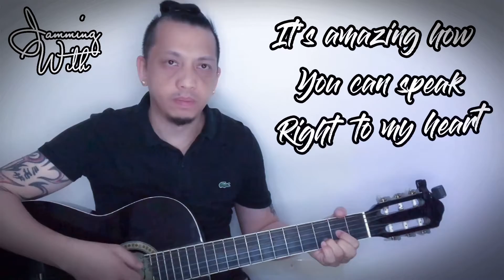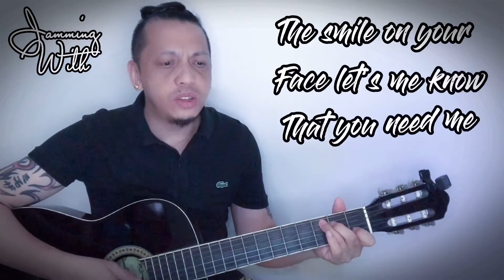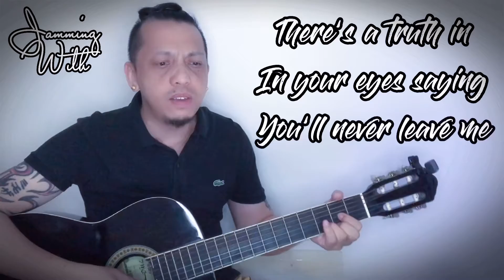Ronan Keating - When You Say Nothing At All (Freestyle Guitar Lead by Michael Manalo)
If you enjoyed my video or song cover version please SUBSCRIBE on my channel and hit the LIKE Button... It will be my pleasure to share more videos or cover songs for you... God Bless...

Ronan Keating - When You Say Nothing At All ( Lyrics)

Song:                 When You Say Nothing At All
Artist:                Ronan Keating
Album:              Power Love Hits 2013
Writers:             Paul Overstreet
Licensed to
YouTube by:     Believe Music, UMG (on behalf of AVRUPA MÜZİK YAPIM); AMRA, UNIAO
                           BRASILEIRA DE EDITORAS DE MUSICA - UBEM, LatinAutorPerf, LatinAutor -
                           SonyATV, Audiam (Publishing), LatinAutor - UMPG, ARESA, SOLAR Music Rights
                           Management, Polaris Hub AB, LatinAutor, Sony ATV Publishing, UMPG Publishing,
                           UMPI, Abramus Digital, ASCAP, and 20 Music Rights Societies                👉

Lyrics: Ronan Keating - When You Say Nothing At All 🎤 🎵

It's amazing how you
Can speak right to my heart.
Without saying a word
You can light up the dark.

Try as I may, I could never explain

The smile on your face
Lets me know that you need me.
There's a truth in your eyes
Saying you'll never leave me.

All day long I can hear
People talking out loud,
But when you hold me near (you hold me near)
You drown out the crowd (the crowd, the crowd).

Try as they may, they can never define
What's been said between your heart and mine.

You say it best (you say it best) when you say nothing at all.

[Repeat in background until the end:]

That smile on your face,
The truth in your eyes,
The touch of your hand